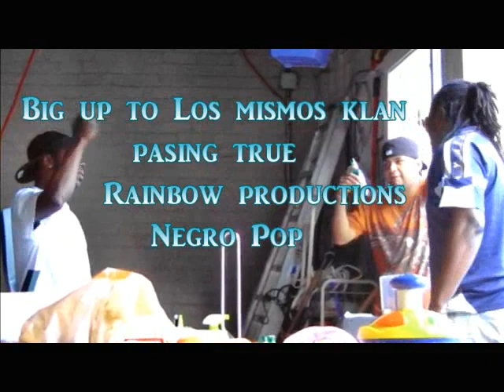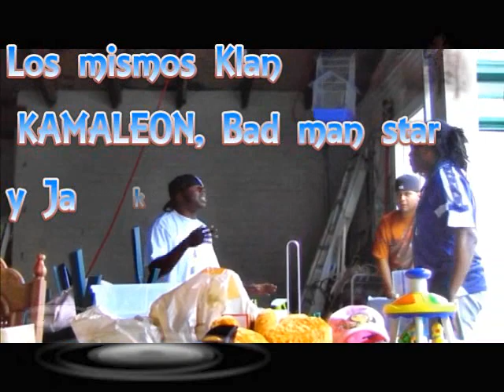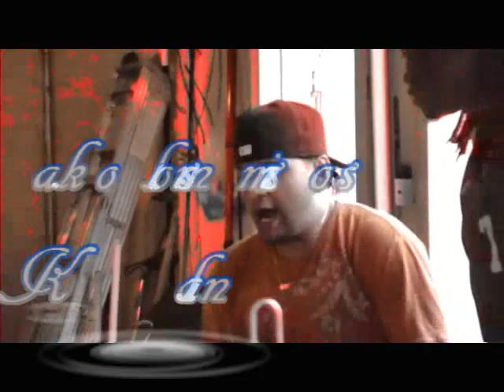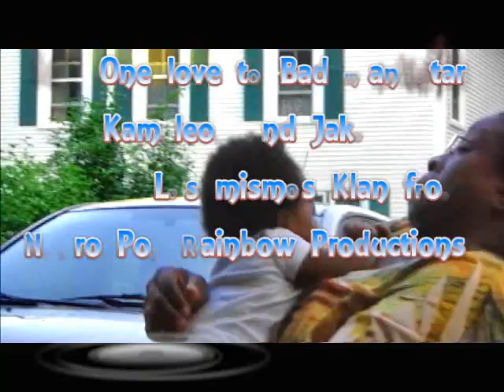el negro pop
Los mismos Klan en Rainbow Productions